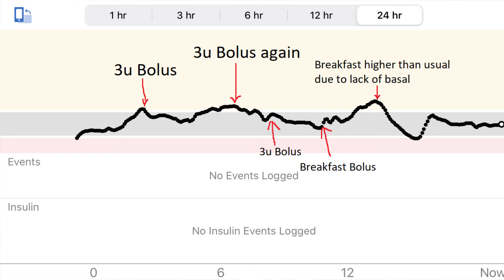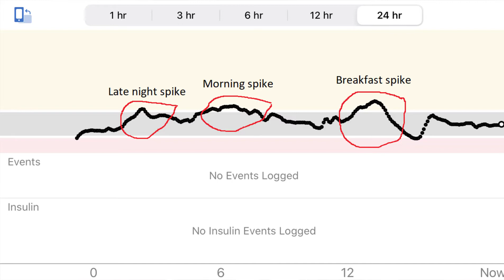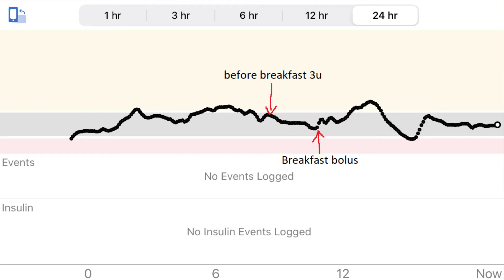Forgot your basal insulin? Diabetes type 1 hack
Did you manage to forget to take your long-acting insulin? Are you scared and don't know what to do?
In this video, you will see what I do to keep my blood sugars within good ranges in case I don't have any long-acting insulin with me.

I am not a medical professional and no adjustments to care should be done without consulting your medical team.
You must not rely on the information on Diabetes Lifestyle as an alternative to medical advice from your doctor or other professional healthcare providers.
If you have any specific questions about any medical matter, you should consult your doctor or other professional healthcare providers.
You should never delay seeking medical advice, disregard medical advice, or discontinue medical treatment because of information on this channel.